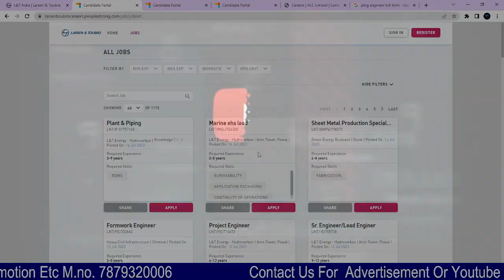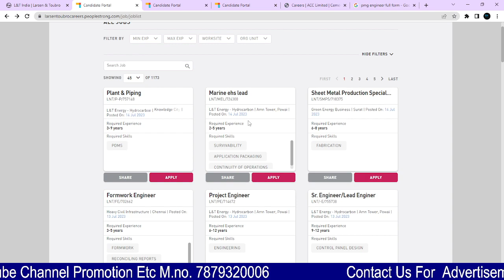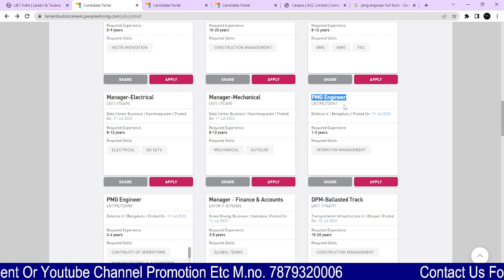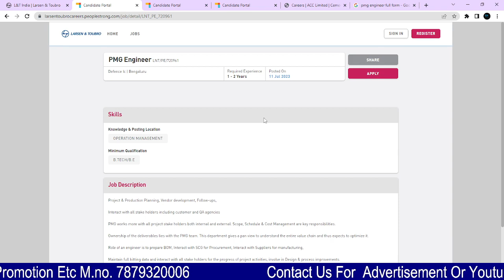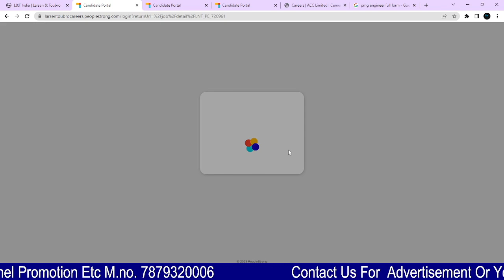L&T Recruitment 2023 | Fresher | L&T Jobs 2023 | off campus 2023| Mnc Jobs